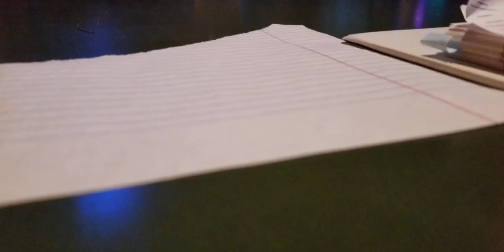Blues Deluxe/I'm a Steamroller, Baby and I Ain't Lying 11-11-19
At the Green Iguana
L-R
John Linthicum-Guitar
Tommy Kennedy-Drums/percussion
Me-Fender bass
Ruth-Keyboards
Off camera (sorry Todd) Todd Williams-Guitar/Vox